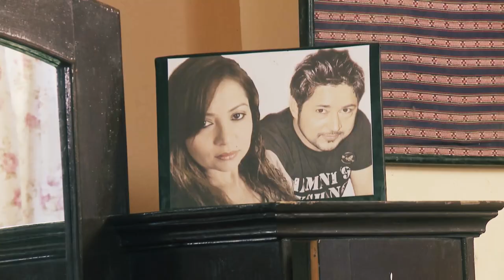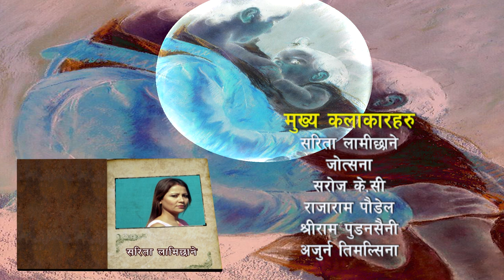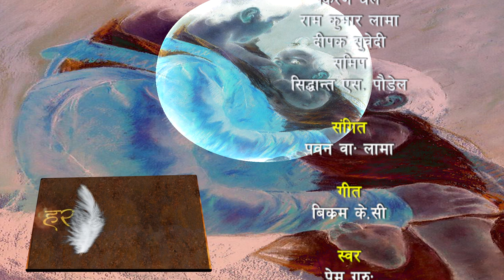Nepali Serial Harayeko Saaino (हराएको साइनो) Ep1 By Sarita Lamichhane Saroj KC Jotsana Aug 23 -2022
Meg Tv Nepal Presents:-
Nepali Serial Harayeko Saaino (हराएको साइनो) Ep1

𝗔𝗿𝘁𝗶𝘀𝘁:
Sarita Lamichhane
Saroj K.c
jotsana
Arjun Timlsina
Bisnu Nepal
Rasika budhathoki
Anish Khanal

Crew:
Story / Writer / Director / Edit : Chet B. Budhathoki
Cinematography: Suman Tandukar
Post: Rasika Music Pvt. Ltd.
Technical support : Shanti Thapa